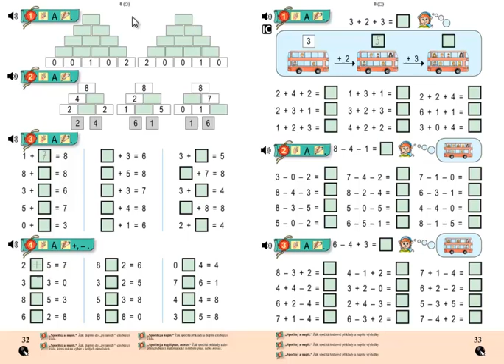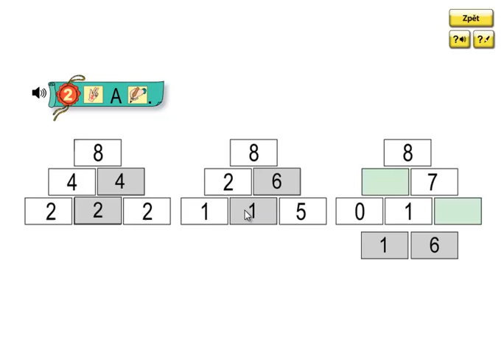Matýskova matematika 2.díl, strana 32, cvičení 2